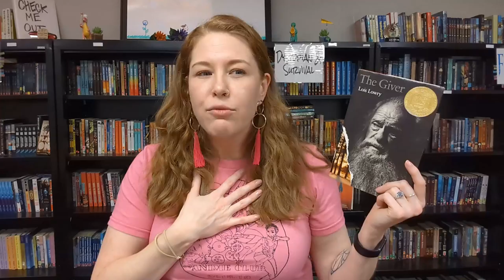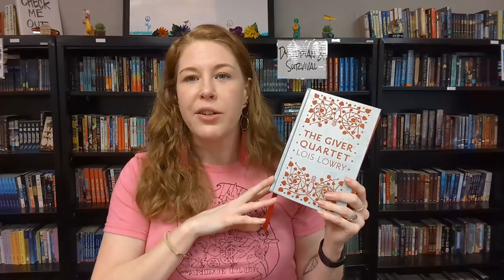The Giver Quartet by Lois Lowry | FULL REVIEW (maybe spoilers?)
Intro 0:00
The Giver - Book 1 0:33
Gathering Blue - Book 2 2:42
Messenger - Book 3 4:43
Son - Book 4 6:23
Overall Thoughts on the Series 8:07
Outro 10:25